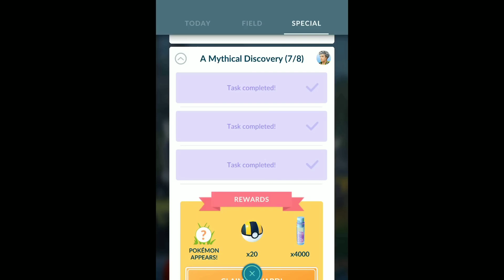Caught Mew in 2023 in pokemon go.